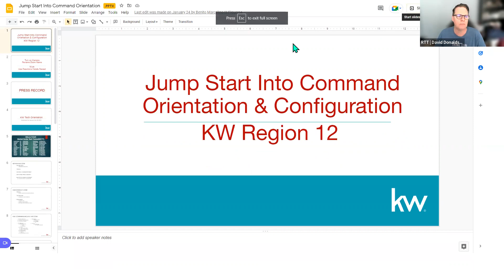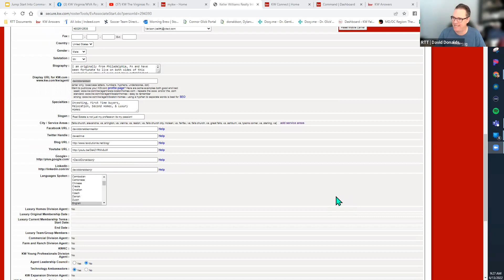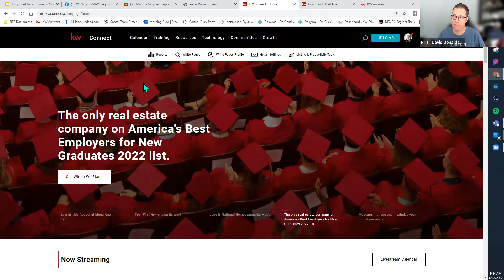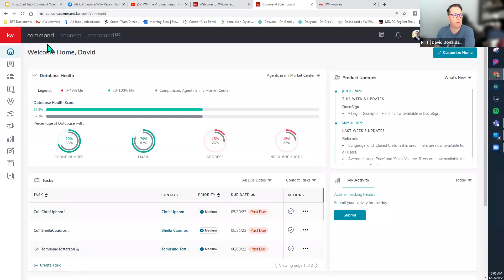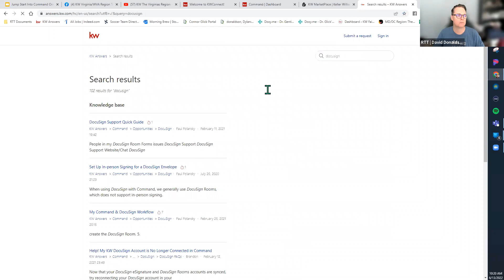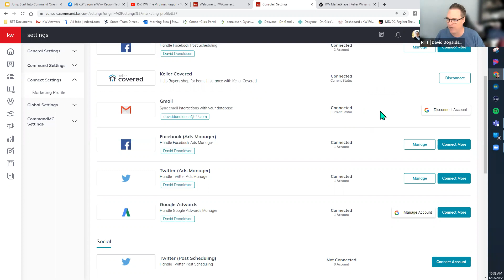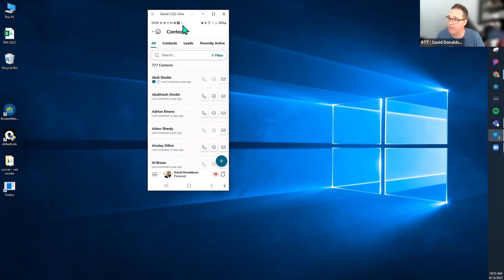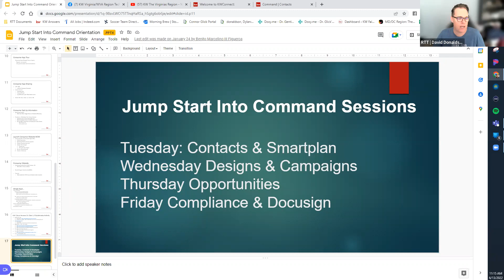06/03/2022 Jump Start Into Command Orientation & Configuration